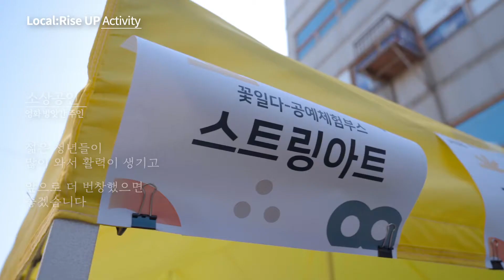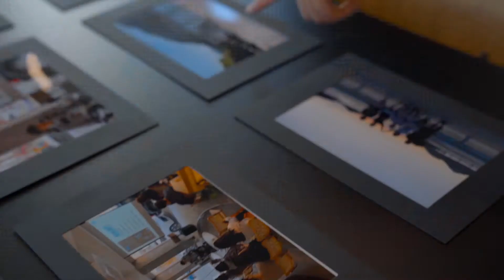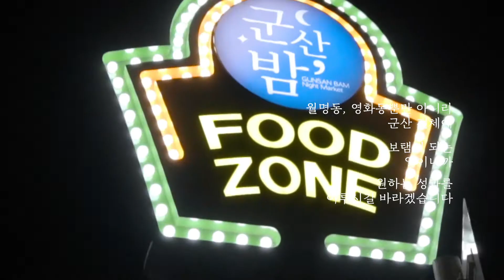[포트폴리오] SK E&S LOCALRISE_FESTIVAL_SUMMARY FILM